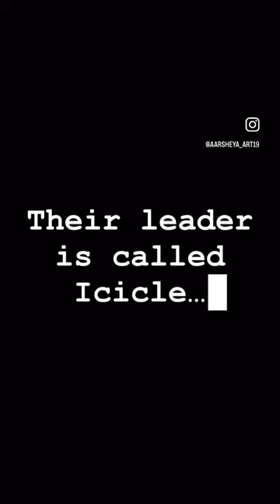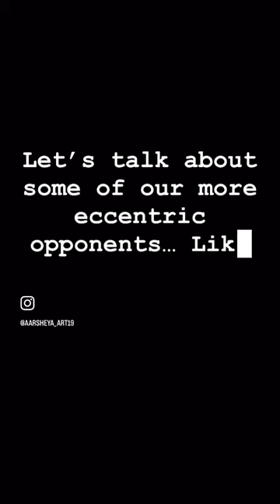DC Stargirl related sketches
I used the audio from the show for the base of my art sequence- its Pat's introduction of some of the Injustice Society of America.

See more on my instagram: Aarsheya_art19